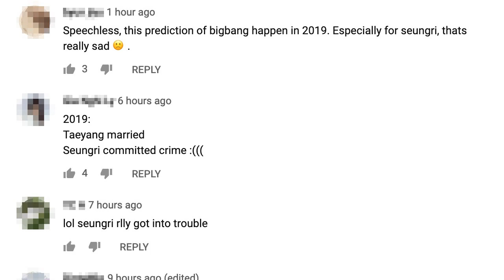Video Of BIGBANG Members Talking About Seungri’s Future Resurfaces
Back in 2017, the five BIGBANG members sat down to talk about what their lives would be like in 20225 years after the video was released. Fans were shocked to find how many of their predictions came to be true. In the video, Daesung jokes as if they haven’t met Seungri in a while. He claims BIGBANG ...